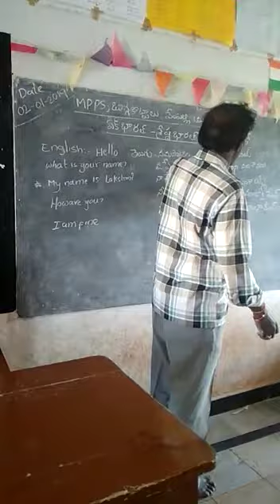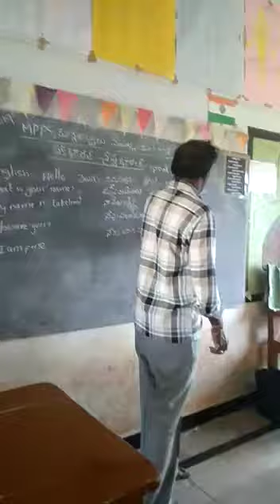Bodo bhasha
Mpps buggakottalu vempalli mdl